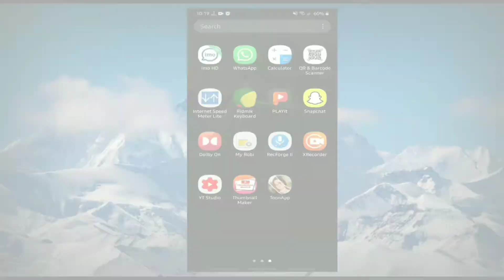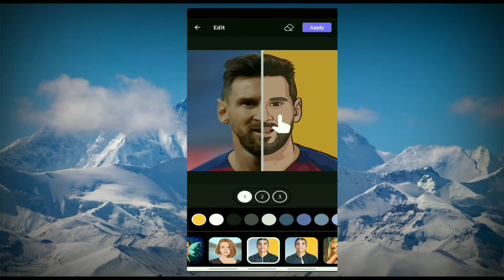১ ক্লিকেই বানিয়ে ফেলুন নিজের পছন্দমতো কার্টুন ইমেজ।How to make cartoon photos on mobile।Tutorial।